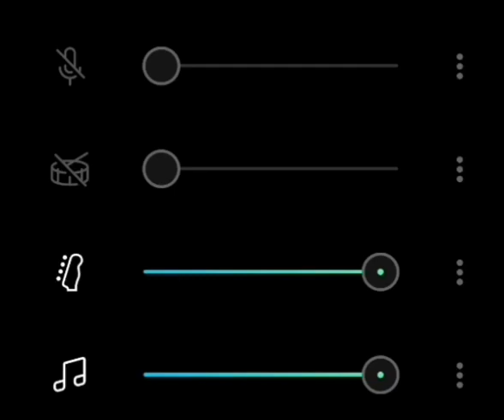New SCP song coming soon... (maybe?)